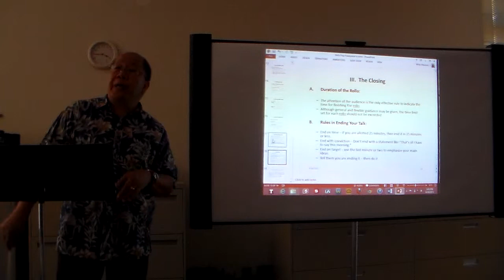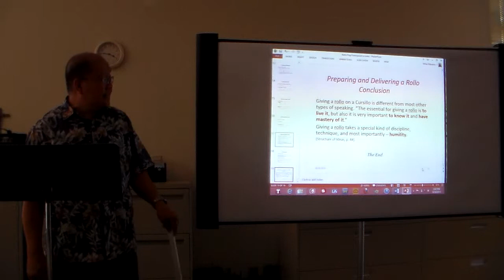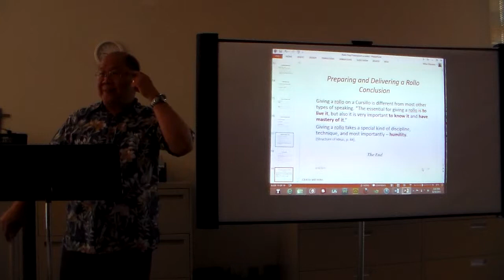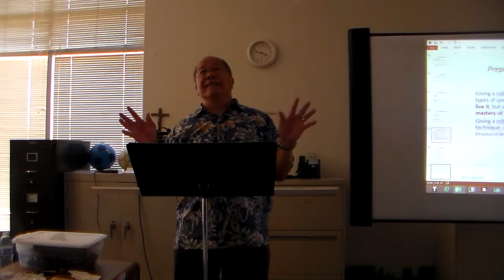MC#88ofFCC - Bro. Oscar Tolentino Talk on How to Prepare and Deliver a Rollo. part 3 of 3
MC#88ofFCC - Bro. Oscar Tolentino Talk on How to Prepare and Deliver a Rollo presented during the Men's Cursillo #88 Team Formation meeting last June 30, 2013 held at St. Raymond Church Kidz Klub room. part 3 of 3.